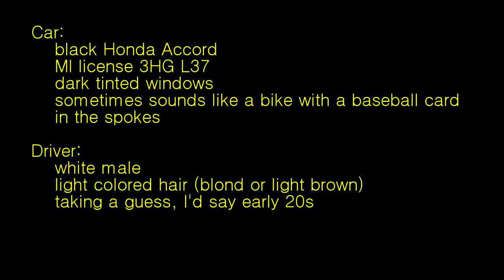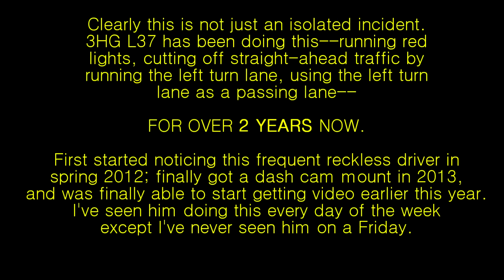3HGL37 - daily red light runner in Kalamazoo, MI - 3HG L37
Video collage of a driver who runs red lights, uses left turn lanes at intersections to go straight and cut off advancing traffic, and uses the left turn lane to pass moving traffic.  This has been going on for over 2 years now.

In response to several comments here and on other websites:

"Why didn't you turn this video over to the police?"  That was my plan and I fully intended to, but shortly after uploading this video the weather turned just awful with all that snow rolling through the state and that left me very busy clearing it every day and very short on time, so I didn't have time to bring it to the county sheriff's office.  In the meantime I never thought to look back here after uploading so I had no idea all this was going on with the social and news media coverage.  Now that the local media turned it into a shitstorm I really have no interest in having my name and identity attached to this.
NOTE:  I have uploaded all the original videos and made them available to the Kalamazoo Public Safety/Sheriff's office.  All they have to do is download the videos and confirm that nothing has been altered about the appearance of the car of the license plate.  Beyond that, any legal action they take is up to the police and prosecutor.

"How can you describe the driver when the windows are so tinted?"  The side windows aren't tinted, or aren't tinted very darkly at all.  When that car is beside mine it's quite easy to see the driver.  I didn't get photos/video of that driver because operating the camera in that way would have been a much greater distraction to my own driving.  Pressing record when it's sitting on the dash board is no more difficult than pressing a button on the radio or heat controls.

"You can't prove who's driving."  Correct.  The driver looked young, about early 20s, but I have no photographic identification of him..  The registered car owner is described by the media as being 51 years old who claims several different people had access to the car.  I'm guessing the same car driving in the same way on the same route at the same time range every single day with the driver of the description I provided can be enough evidence for the registered car owner to figure it out and give a good yelling-to.

"Why don't you get a life?"  How much more fulfilling of a life do you expect me to get during the daily drive between work and home?  I have nothing else going on during that time, saw someone driving dangerously and breaking major traffic laws every day, and felt someone should do something about it.

"How obsessed are you to record video on someone for two years?"  That's incorrect and the news media got it wrong on that.  This set of videos only spans the last 6 months or so.  It was two years ago, the spring or summer of 2012, that I first started noticing this same car driving like this about the same time of day.  When I started seeing the same car doing the same things again in 2013 I decided to get a dash cam mount.  As dumb luck would have it, as soon as I had that I never saw this driver again until the spring of 2014 in order to start getting video.  Getting there to see it (and record it) was simply a matter of timing.

"That music is awful."  Well, that's just a matter of your own personal opinion.  There is plenty of popular music that I find to be just awful as well.  Again, personal opinion.

"What music is that?/What song is playing at x:xx?"  All the music heard here can be found for free public download.  When possible I'll respond to requests of specific song titles.

"I drive like that all the time."  Well, I hope someone makes a video upload of you doing it for your local police to question you about as well.

"[statements of general appreciation]"  Thank you very much.